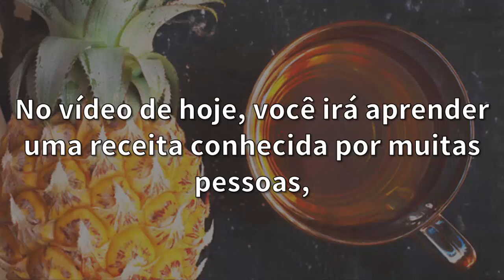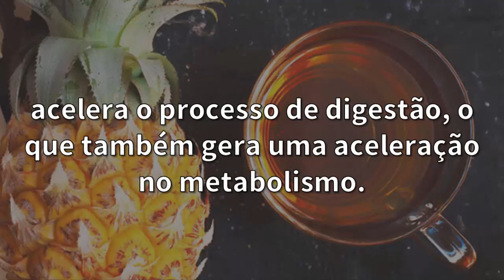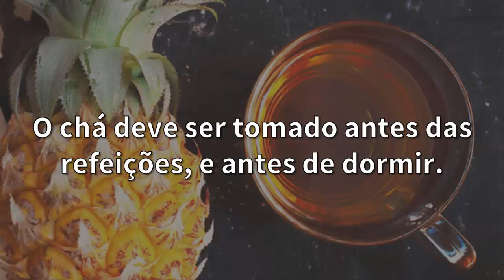Como fazer CHÁ DE ABACAXI com canela? [Receita]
Como fazer chá de abacaxi com canela? Aprenda a fazer chá de abacaxi com canela com essa super receita. Uma receita simples e que ajuda a emagrecer quem está de dieta. Normalmente quem está de dieta busca um chá diurético para emagrecer, e essa receita de chá de abacaxi com canela pode te ajudar a emagrecer.

Aprenda agora como fazer chá de abacaxi com canela.